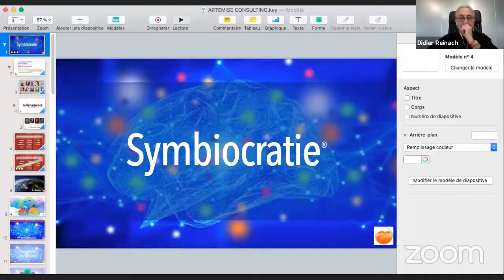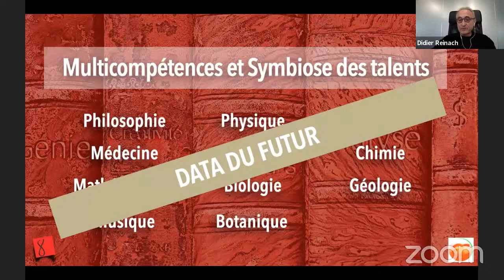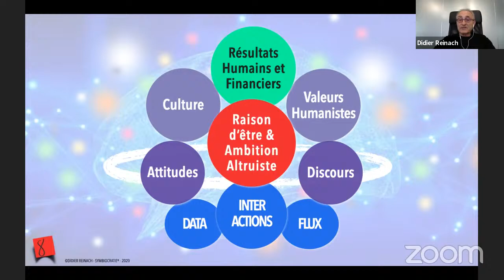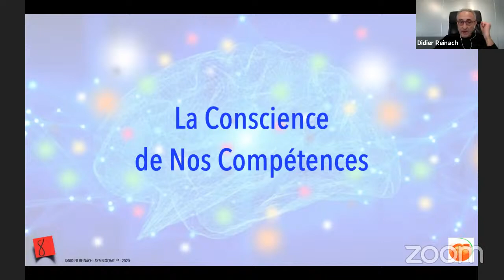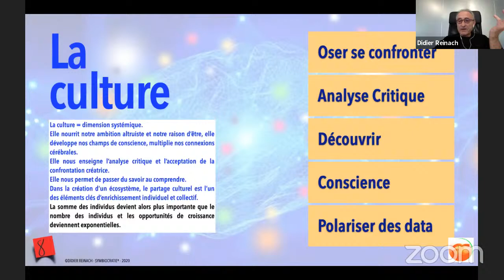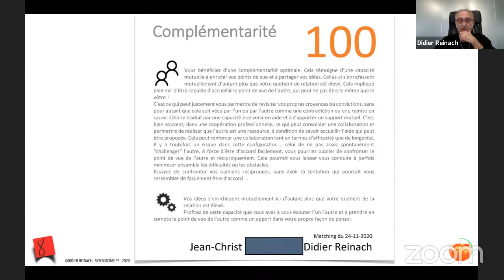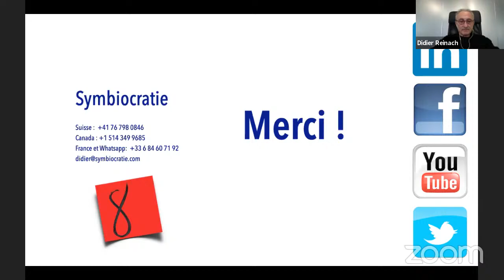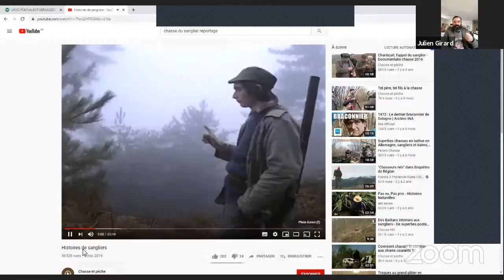Découvrez la Symbiocratie, devenez résilients - Didier Reinach - EntraideEntrePros - 2/12/2020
Session d'entraide entre pros démarrée par Didier Reinach autour de la Symbiocratie